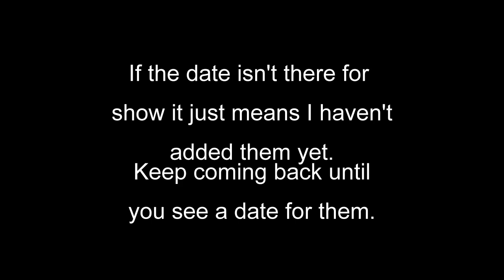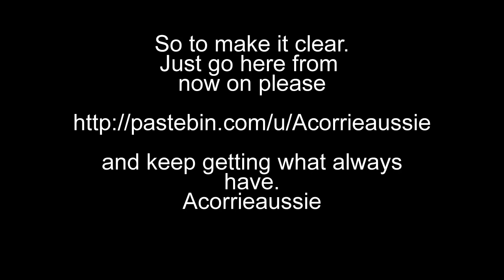To make it clearer hopefully